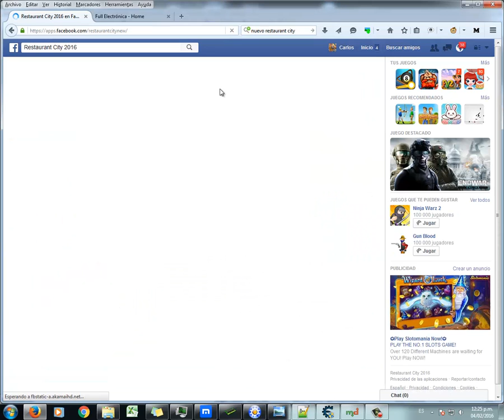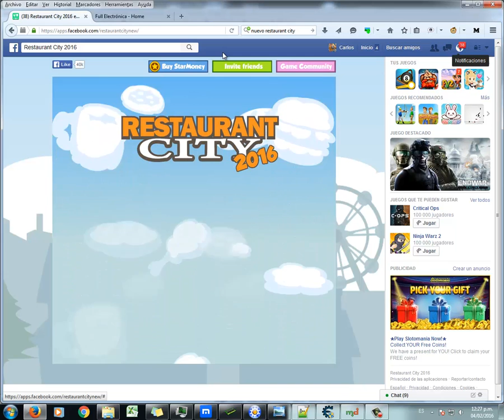RC New 2016 Duplicar Items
se trata de duplicar items sin programas